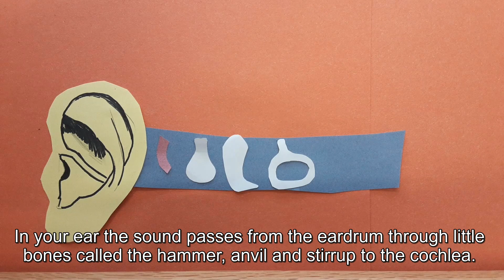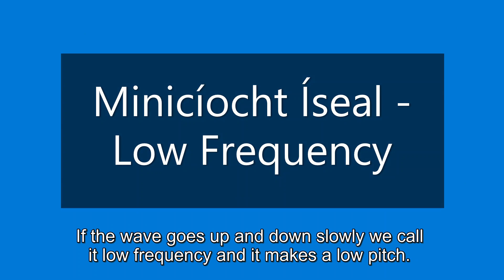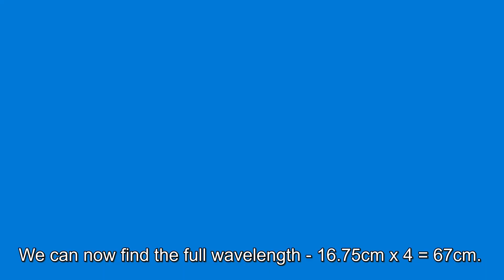Luas na Fuaime!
Físeán faoi fhuaim agus luas na fuaime déanta ag scoláirí Rang 4 agus 5 i nGaelscoil Riabhach, Baile Locha Riach. A film about sound and measuring the speed of sound, made by 4th and 5th class students at Gaelscoil Riabhach, Loughrea.